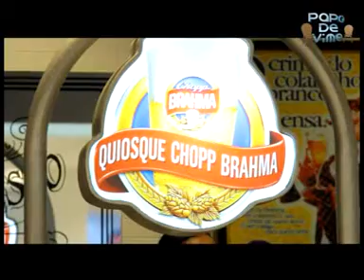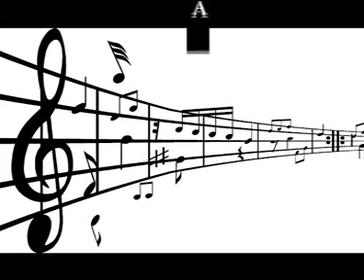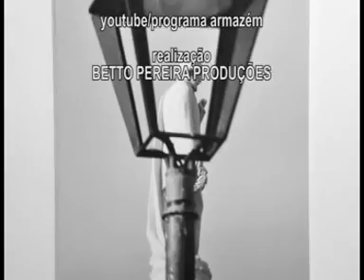PROGRAMA ARMAZÉM CULTURAL 20.04.13 TV DIFUSORA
PROGRAMA ARMAZÉM CULTURAL NA TV DIFUSORA, APRESENTADO PELO CANTOR E COMPOSITOR BETTO PEREIRA, TODOS OS SABADOS A PARTIR DAS 9:30 NA TV DIFUSORA.